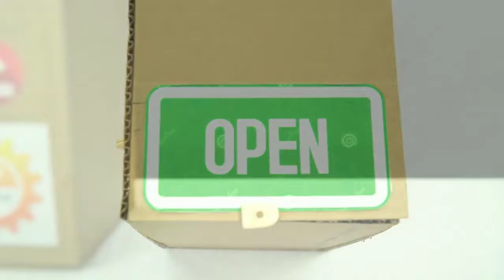How to make a DIY Cardboard Tractor/Сделай сам картонный трактор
Make a DIY Cardboard Tractor with/Сделай сам картонный трактор